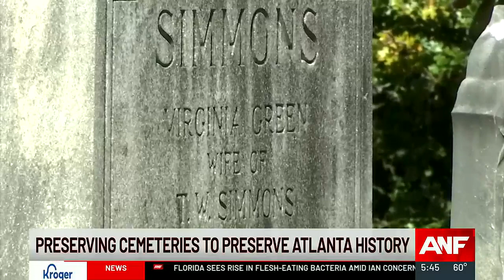Oakland Cemetery preserving Atlanta’s history one gravesite at a time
There are groups here in the metro Atlanta area that focus on cleaning up and preserving local cemeteries.